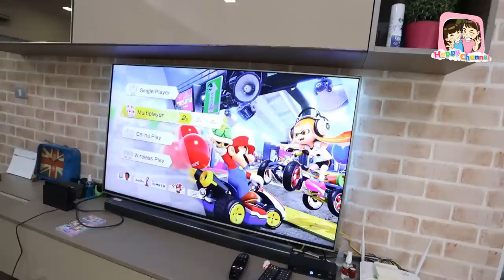ได้เกมใหม่ Nintendo Switch ดีใจมากกกก พี่ฟิล์ม น้องฟิวส์ Happy Channel